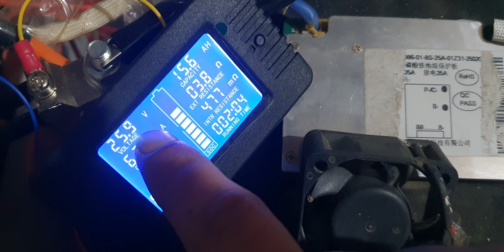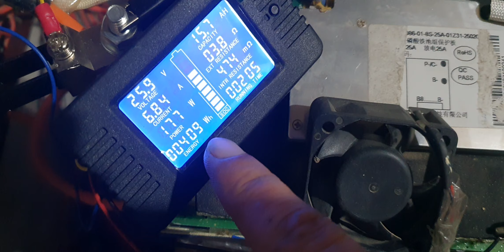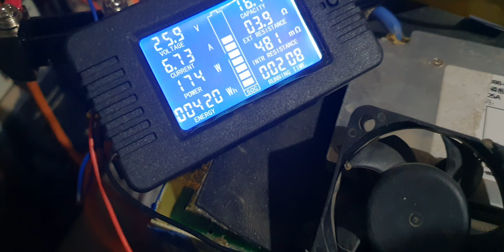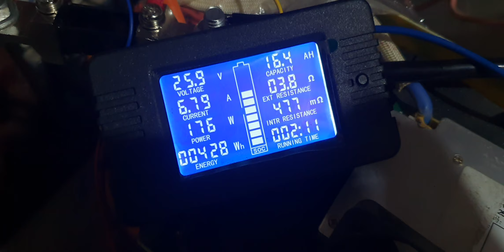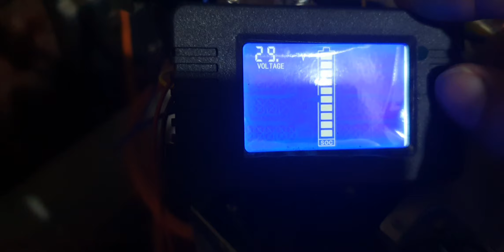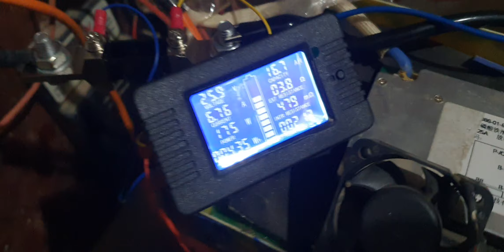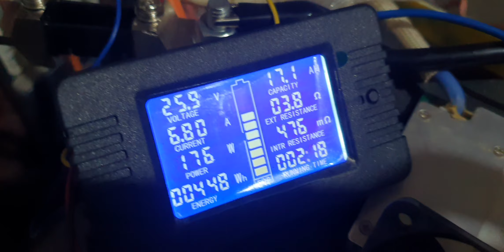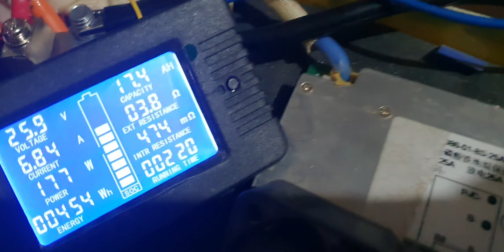Kisi b Battery Ki Capacity Kesy Test Karin | How to Test Battery Capacity | Watsapp 0308 2303173